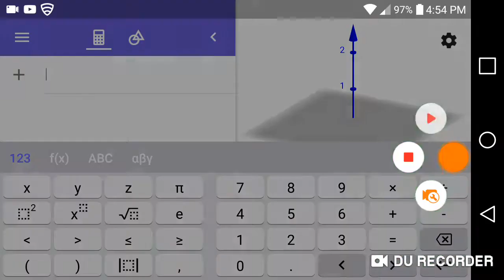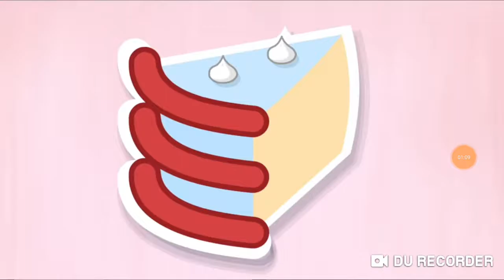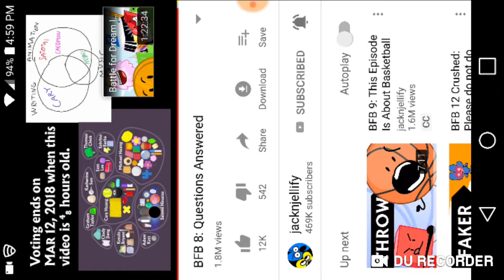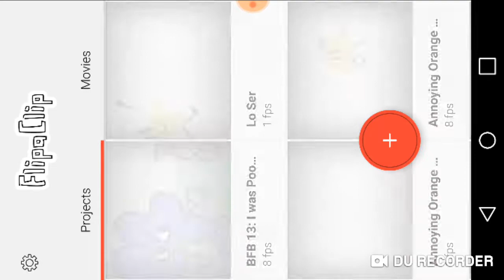BFH 8: Bubble